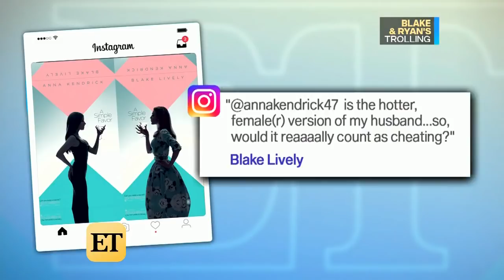Blake Lively Jokes Anna Kendrick Is the 'Hotter Femaler Version of My Husband'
From Blake Lively and Ryan Reynolds to Chrissy Teigen and John Legend, these celeb couples know how to keep it fun.